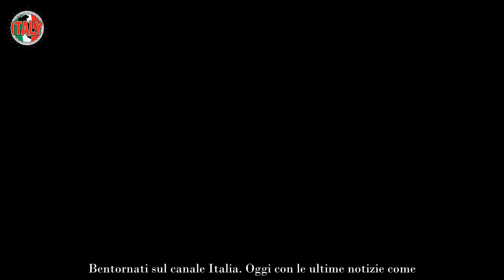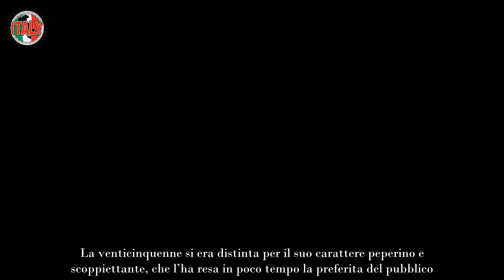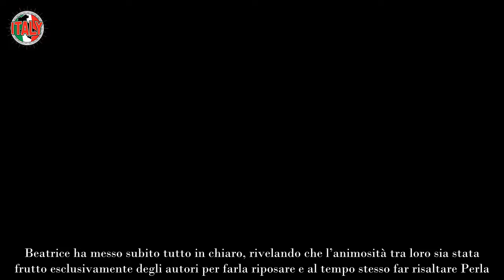Beatrice Luzzi smaschera gli autori del Grande Fratello la verità sul rapporto con Perla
La prima finalista della nuova edizione ha rivelato il motivo che l’ha spinta a scontrarsi con l’ex concorrente di Temptation Island.

Non c’è alcun dubbio che l’edizione 2023/2024 del Grande Fratello abbia riservato ai telespettatori numerose sorprese e scoperte inattese, come colei che nel giro di poco avrebbe fatto innamorare milioni di persone. Si tratta di Beatrice Luzzi, famosa per il ruolo della perfida Eva Bonelli in Vivere, la nota soap opera andata in onda nei primi anni ‘2000.